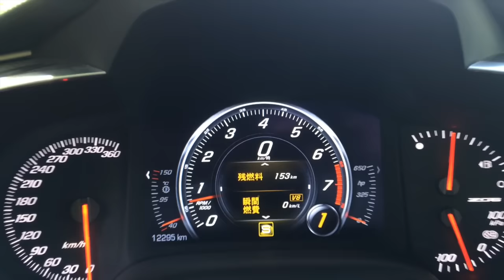Chevrolet Corvette （シボレーコルベット）Z06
他にも面白い動画がたくさん！WEB CAR TOPも要チェック

定期的につぶやきを配信中（twitter）